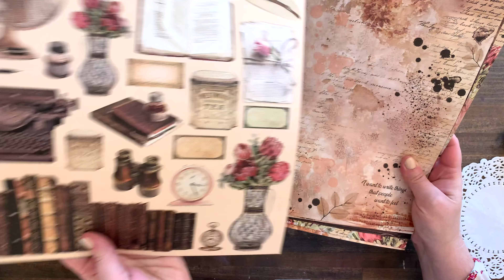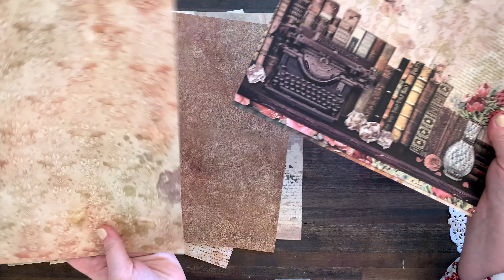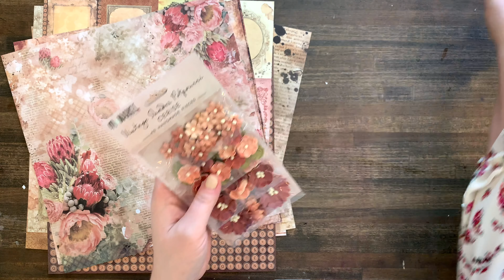Fast Craft Friday: Ciao Bella The Muse Collection Flip Through & Scrapbook Layout Making Video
Welcome! I am new to Ciao Bella's paper and I'm already obsessed! Hope you enjoy this product flip-through and layout tutorial! Let me know what you think!

For the products used in this tutorial, please check out these links:

- Ciao Bella The Muse Collection
- 6 Inch Doilies
- Tarnished Brass Distress Stain Spray
- Vintage Photo Distress Oxide

You can also purchase finished cards and scrapbook layouts (as well as hand-dyed seam binding as shown in the layout) in my eBay shop in my scrapbook layouts/cards section:

Interested in the gear I use for my channel? Here are links to my set-up equipment:

-Microphone Arm
-Blue Yeti Microphone
-Apple Camera Adapter
-Cell Phone Clip Holder
-iPhone XR

Be sure to follow me in my other social media outlets and shops:

 Happy crafting! xoxo